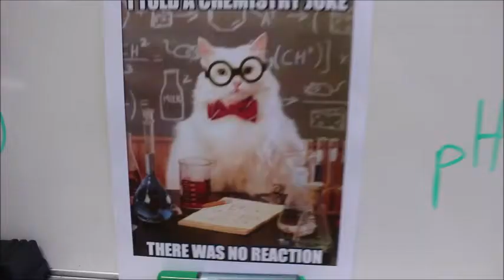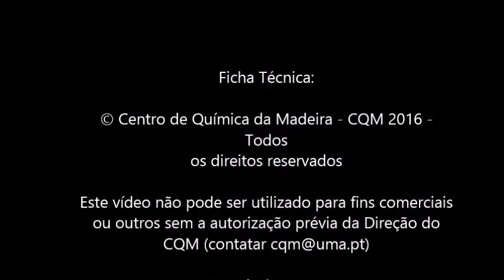Mannequin Challenge by CQM - 2016